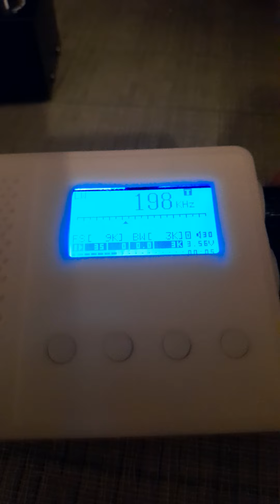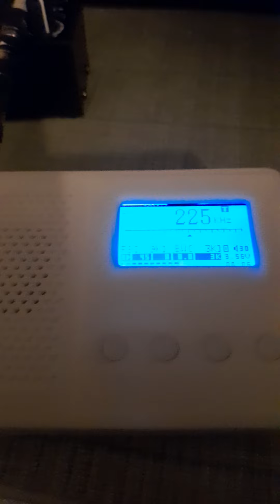Tef 6686 - odbior w paśmie LW